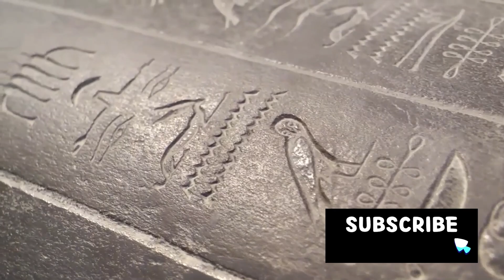Iron Masters: The Mighty Hittites | FactTrail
In this captivating video, join us on a journey through time as we uncover the mesmerizing history of the Hittites. Explore how this ancient civilization revolutionized warfare and daily life with their pioneering use of iron. From their rise to power to their enigmatic downfall, we delve into the secrets behind their extraordinary accomplishments. Discover how the Hittites left an indelible mark on history and continue to influence our world today.

00:00:00
Introduction - The Hittites and Iron

00:01:01
The Rise of the Hittites

00:02:00
The Impact of Iron

00:03:03
The Legacy of the Hittites

We hope you enjoyed it as much as we enjoyed creating it for you.
Your support means the world to us, and we look forward to sharing many more amazing moments with you in the future.